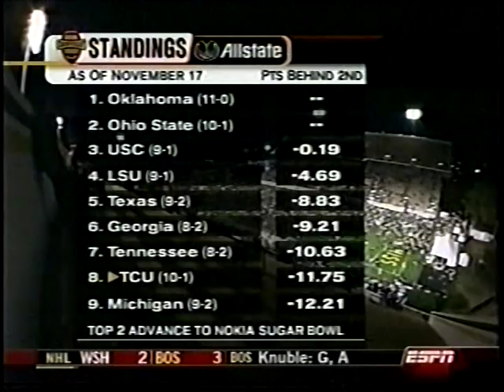2003 College Football Highlights November 19-21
Wednesday-Friday, November 19-21, 2003

Marshall  at  Central Florida   (Wednesday, November 19)
TCU  at  Southern Mississippi   (Thursday, November 20)
Boise State  at  Fresno State   (Friday, November 21)